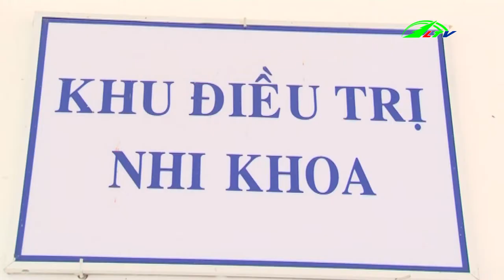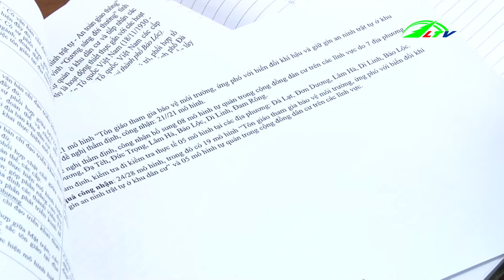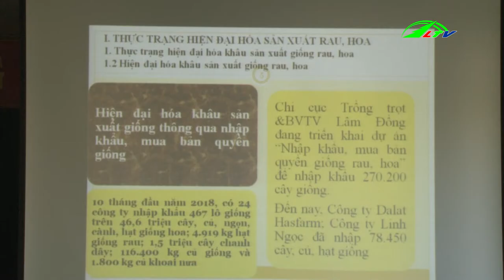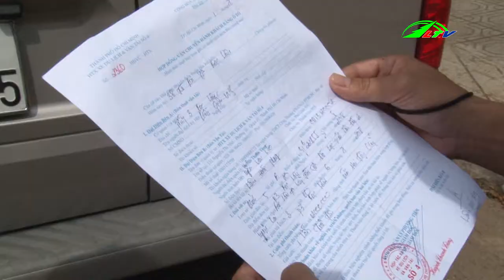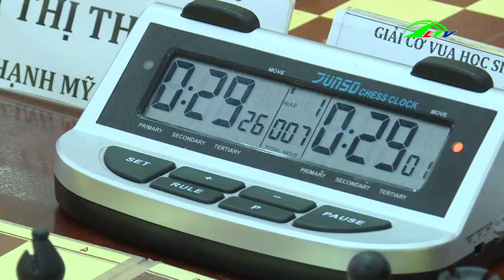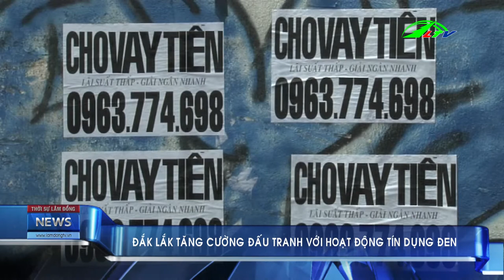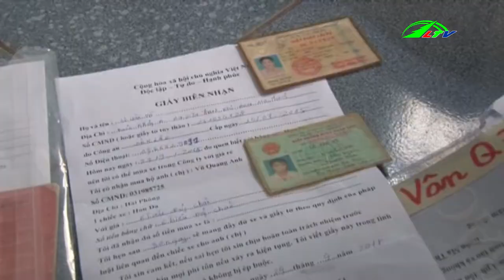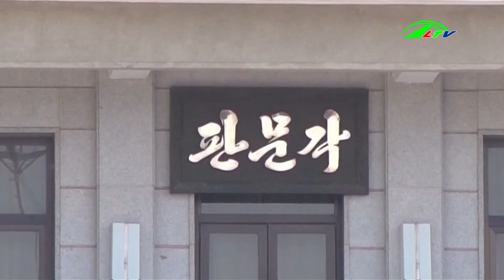Thời sự tối 02/11/2018 | Tin tức Lâm Đồng TV